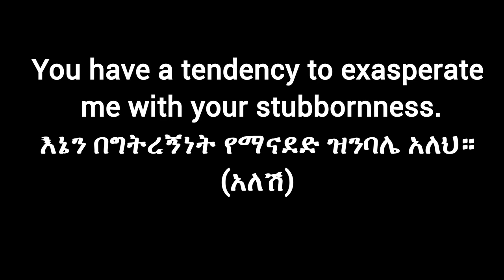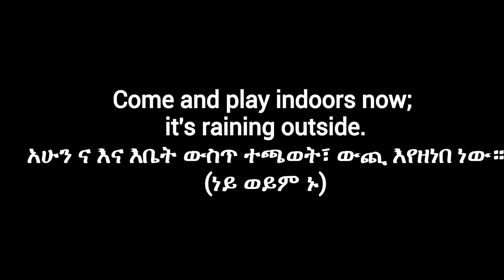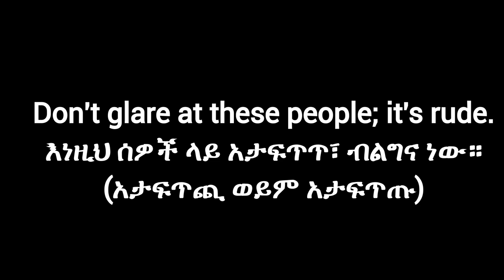10 እንግሊዝኛ አረፍተ ነገሮች